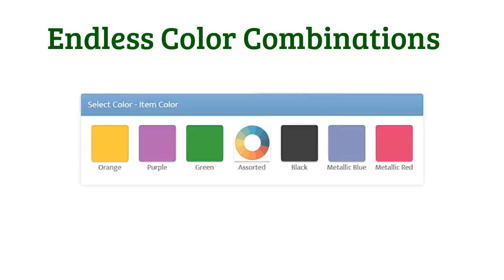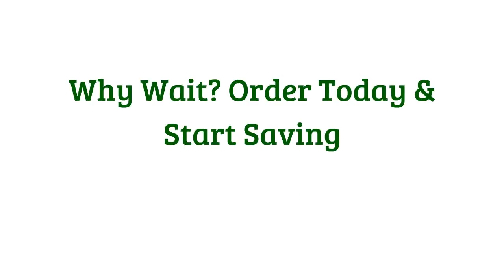Personalized Car Shades - SuperiorPromos.com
Custom sun shades placed in cars are mainly used for 2 reasons. The first reason that a person would use these car sunshades is to help reduce the heat in the vehicle. The second reason to use sun shades is to prevent people from seeing into the car or vehicle. This is especially useful when shopping and when items purchased are left in the car. The old saying out-of-sight, out-of-mind comes into play here.
Businesses like to offer car sunshades that are custom printed with their logo or message. Just think of the advertising value created from handing out a useful promotional car sun shade with a company's logo message in exchange for the receiver to use and promote the message by placing the custom sun shade on the windshield of their car.
The types of companies that use car sun shades in their marketing and advertising planning are: car dealers, insurance companies, auto parts stores, companies whose parking areas are in high sunlight areas.
Non-profit groups and associations who look for unique fund-raising methods, also look to promote their association or event by selling custom printed promotional sunshades. A unique way to help offset the cost of the imprinting cost and purchase of the sunshades is to look for a sponsor. The sponsor's logo can be added to the imprint onto the car sunshades in exchange for advertising dollars spent. This will reduce the cost to the fundraiser group thus increasing the expenses and increasing profits. These car sunshades will actually reduce the overall heat in the vehicle by a few degrees as well as reduce the heat of the seats and steering.
Another reason to consider vehicle sunshades is that they have a long advertising life and are considered a valuable item by car owners. Seek out a promotional products distributor for the sunshade options available where a logo can be imprinted onto.